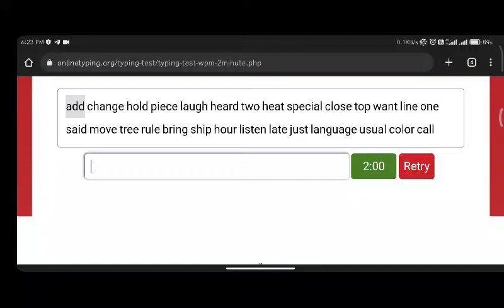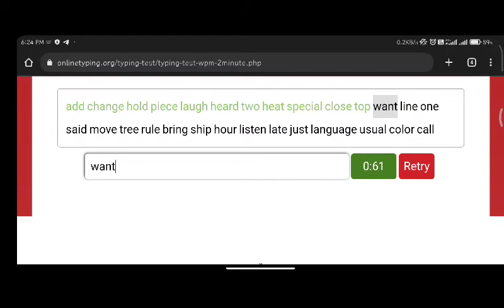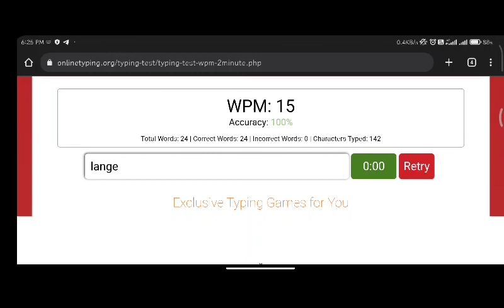TYPING PRACTICE ON MOBILE ssccgl learning sscchsl typing #2022